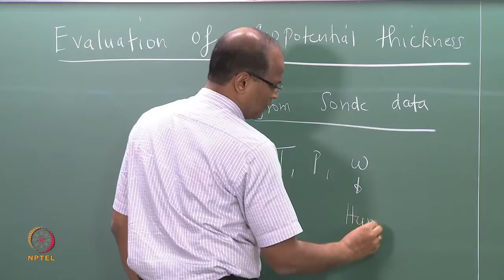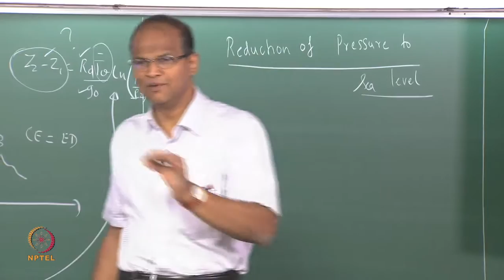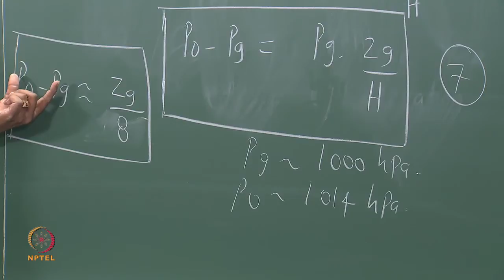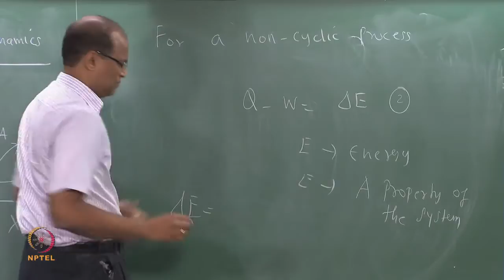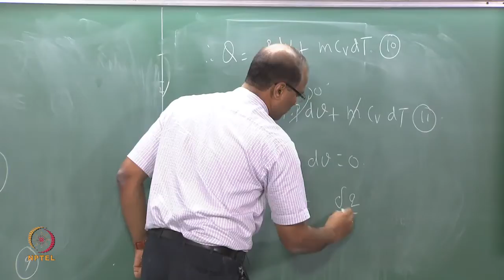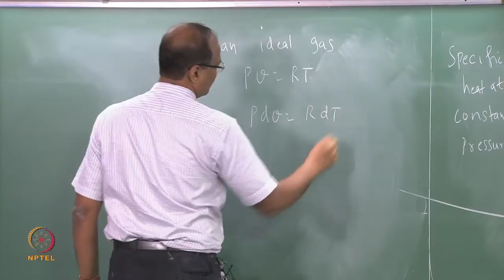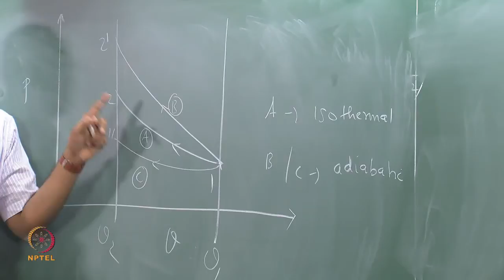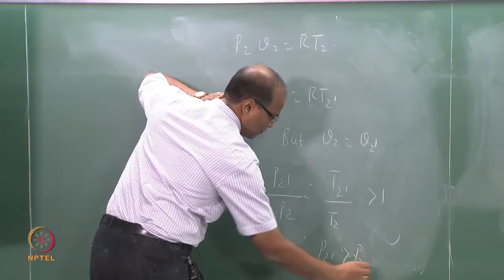Mod-01 Lec-13 Basic Thermodynamics